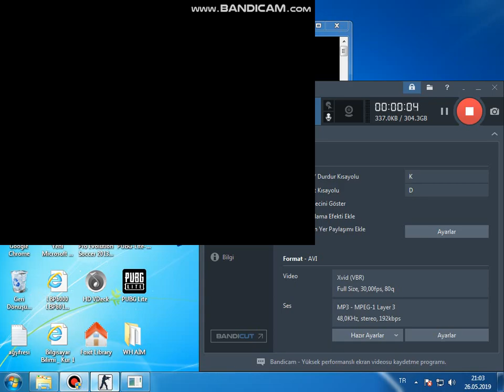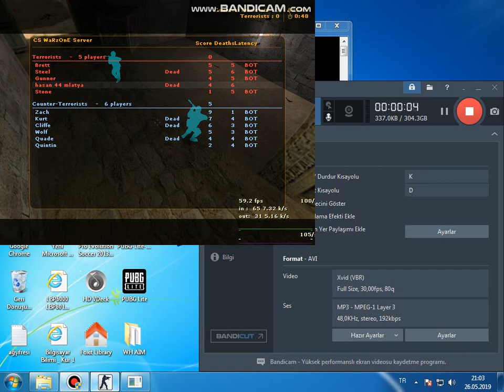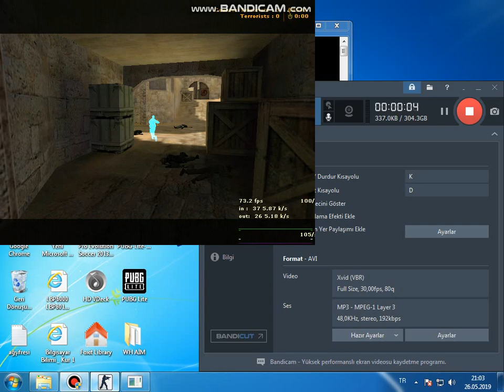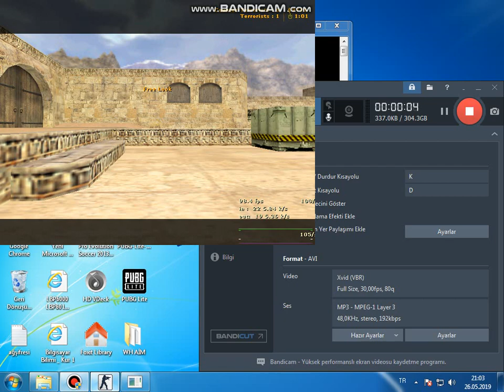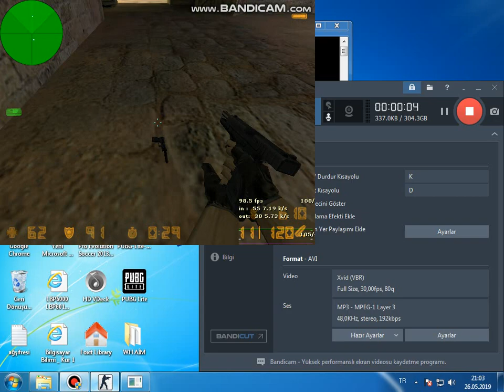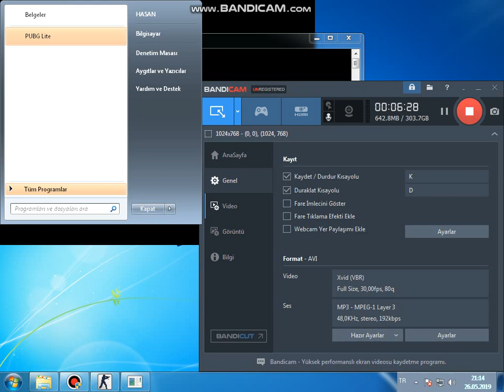CS 1.6 HACK ÇOK EĞLENCELİ